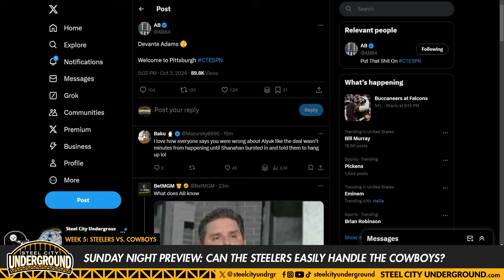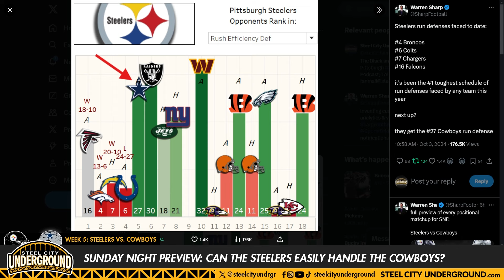Sunday Night Preview: Can the Steelers easily handle the Cowboys?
Zac returns with thoughts about the Colts' loss and how that parlays into Justin Fields' future as the Steelers starting quarterback. He and Joe debate if there's room for Russell Wilson, how the offensive line and running game may look against the Cowboys, and other injuries impacting Dallas' defense.

Could this be another big week for Pittsburgh's offense and will we see touchdowns from some otherwise absent star players? Tune in to hear their thoughts on these topics plus trade discussion surrounding Davante Adams and the Steelers.

Call the Steel City Underground Fan Line and have your question played on our podcast! The best questions will be answered in a future episode.

- Dial (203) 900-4SCU (4728) from any number, and leave your name, location, and a question on our automated attendant.
- Text (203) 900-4SCU with your question OR